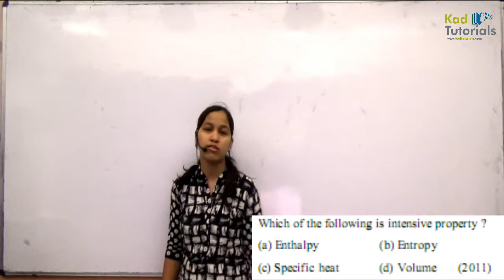14 thermodynamics aiims